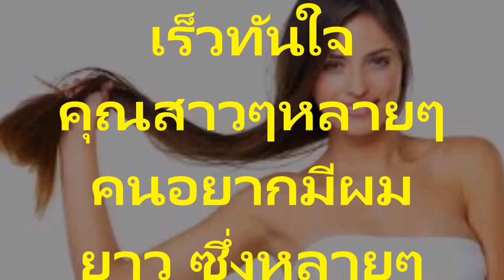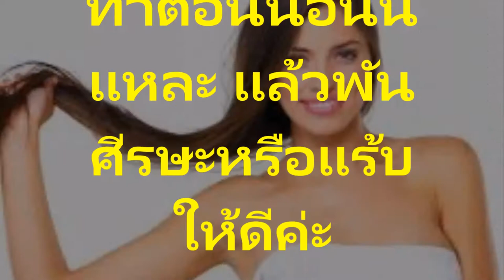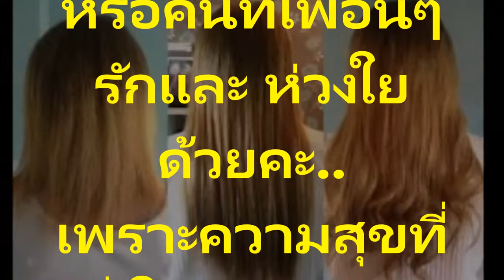ได้ผลไวมากๆ 7 สูตรลับเร่งผมยาวเร็วทันใจ ผม “งอก” ใหม่ เร็วทันใจ